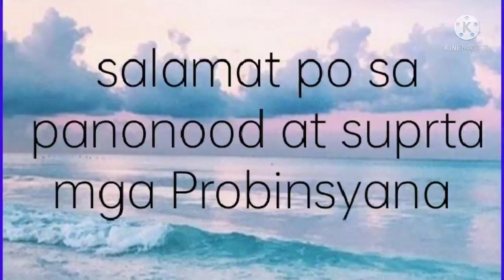pag prepare at pagluto ng bibingka..